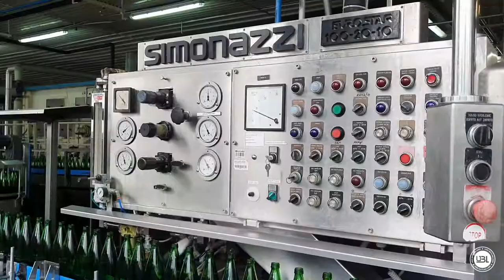Used Complete Water Line for Returnable Glass up to 17.000 bph